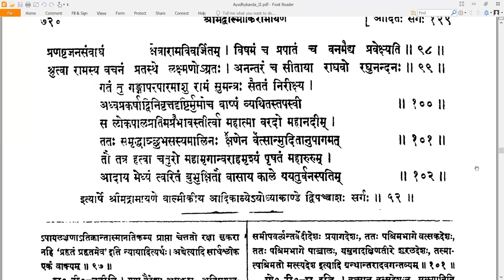52 Valmiki RamayaNam - वाल्मीकि रामायणम् - Ayodhyakandam अयोध्याकाण्डम् Sarga 52 सर्गः ५२